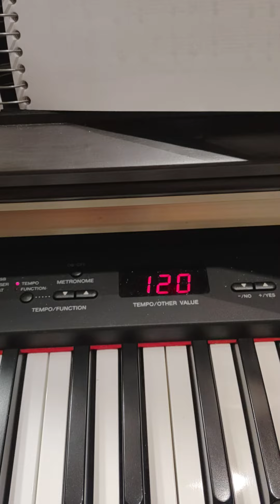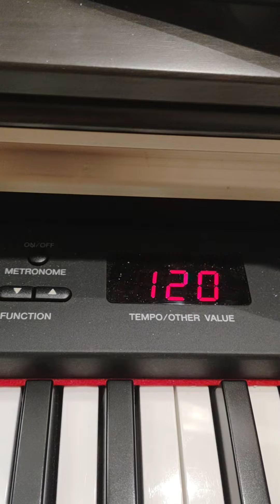Carolyn Black leads Compline on Friday, August 19, 2022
Carolyn Black, Music Director Emeritus
Grace Episcopal Church (formerly Trinity and St. Paul's on the Hill Episcopal Parishes)
Ossining, NY